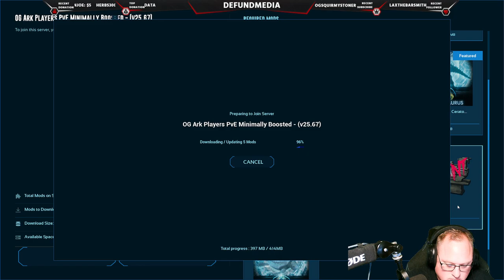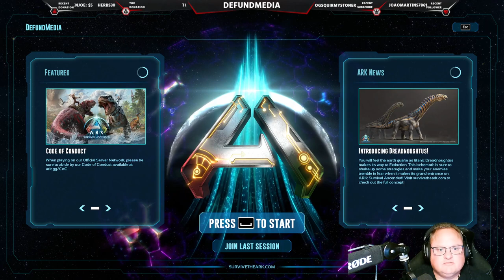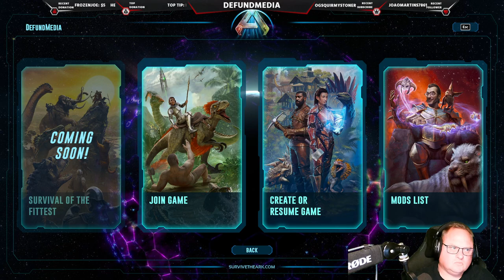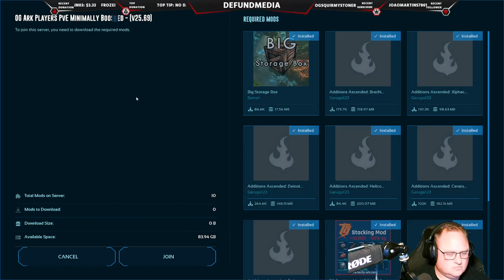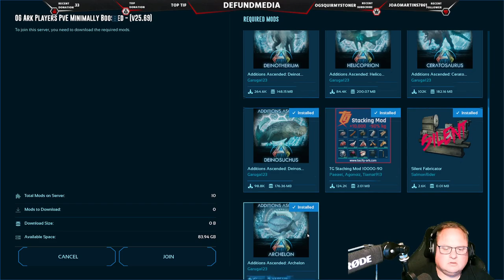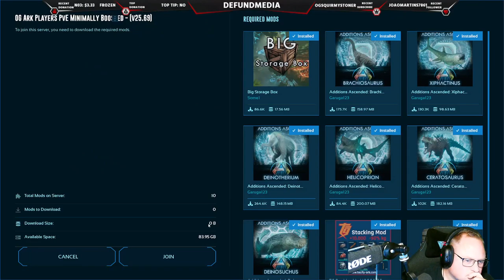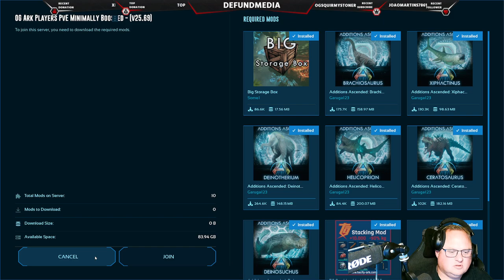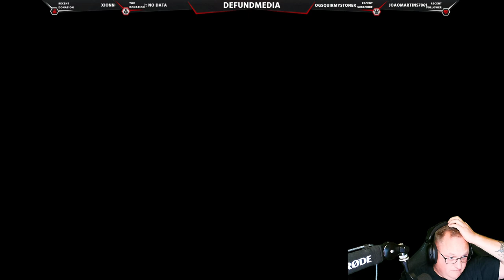ARK SURVIVAL EVOLVED ASCENDED Day 5 Letsssssss goooooooooooo.......Pc